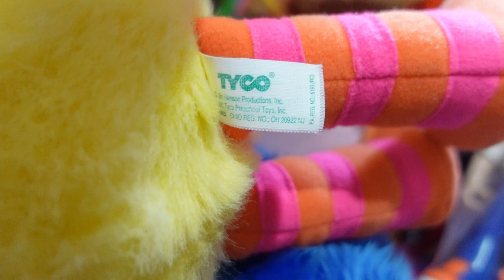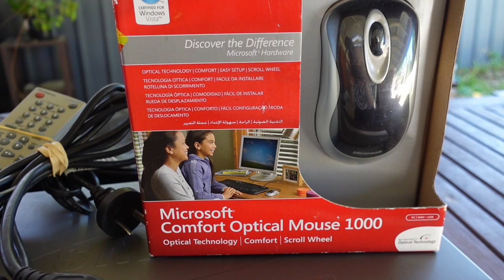This Buying Strategy Has Changed Our Ebay Reseller Business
Postage Supplies
Small Satchels

Medium Satchels

Large Satchels

Video Lighting
Godox SL-60W 60W CRI95+